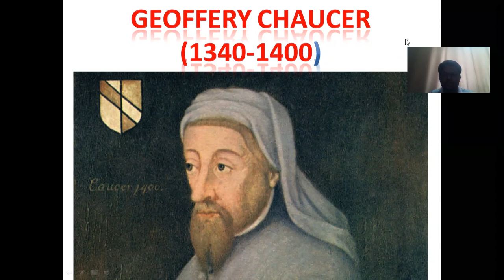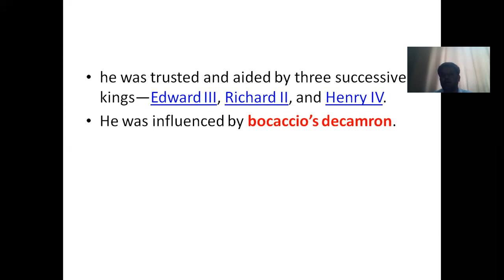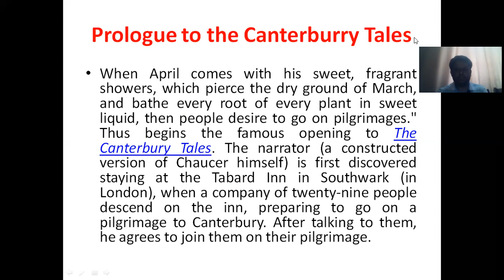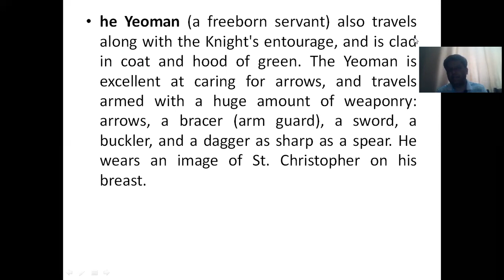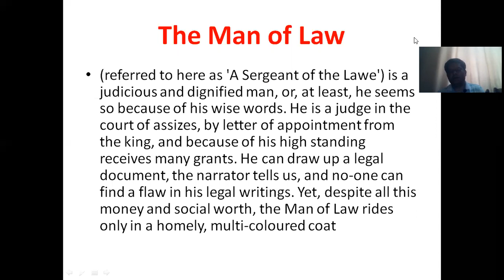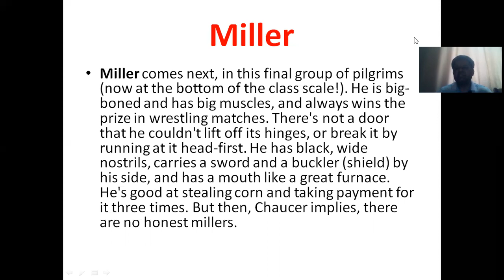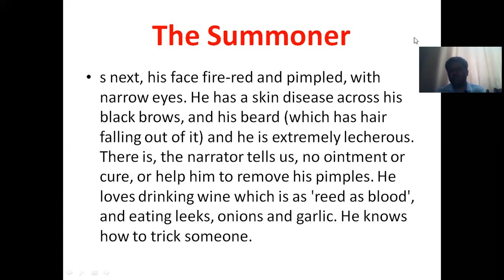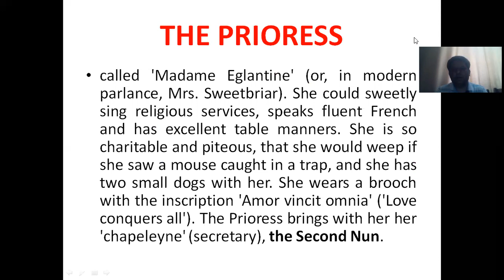Prologue to the canterbury tales by chaucer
Dryden Said,
“He was the father of English literature”.
He was born in London.
He was a diplomat.
He travelled a lot to France, Spain and Italy.
He was a civil servant.
He was the first writer to be buried in  Poets' Corner, in Westminster Abbey.[

he was trusted and aided by three successive kings—Edward III, Richard II, and Henry IV.
He was influenced by bocaccio’s decamron.

Works
His works can be categorized into three categories
Latin Period
French Period
English Period

Prologue to the Canterburry Tales
When April comes with his sweet, fragrant showers, which pierce the dry ground of March, and bathe every root of every plant in sweet liquid, then people desire to go on pilgrimages." Thus begins the famous opening to The Canterbury Tales. The narrator (a constructed version of Chaucer himself) is first discovered staying at the Tabard Inn in Southwark (in London), when a company of twenty-nine people descend on the inn, preparing to go on a pilgrimage to Canterbury. After talking to them, he agrees to join them on their pilgrimage.

Yet before the narrator goes any further in the tale, he describes the circumstances and the social rank of each pilgrim. He describes each one in turn, starting with the highest status individuals.
The Knight is described first, as befits a 'worthy man' of high status. The Knight has fought in the Crusades in numerous countries, and always been honored for his worthiness and courtesy. Everywhere he went, the narrator tells us, he had a 'sovereyn prys' (which could mean either an 'outstanding reputation', or a price on his head for the fighting he has done). The Knight is dressed in a 'fustian' tunic, made of coarse cloth, which is stained by the rust from his coat of chainmail.

The Knight brings with him his son, The Squire, a lover and a lusty bachelor, only twenty years old. The Squire cuts a rather effeminate figure, his clothes embroidered with red and white flowers, and he is constantly singing or playing the flute. He is the only pilgrim (other than, of course, Chaucer himself) who explicitly has literary ambitions: he 'koude songes make and wel endite' (line 95).

he Yeoman (a freeborn servant) also travels along with the Knight's entourage, and is clad in coat and hood of green. The Yeoman is excellent at caring for arrows, and travels armed with a huge amount of weaponry: arrows, a bracer (arm guard), a sword, a buckler, and a dagger as sharp as a spear. He wears an image of St. Christopher on his breast.
THE PRIORESS
called 'Madame Eglantine' (or, in modern parlance, Mrs. Sweetbriar). She could sweetly sing religious services, speaks fluent French and has excellent table manners. She is so charitable and piteous, that she would weep if she saw a mouse caught in a trap, and she has two small dogs with her. She wears a brooch with the inscription 'Amor vincit omnia' ('Love conquers all'). The Prioress brings with her her 'chapeleyne' (secretary), the Second Nun.
The Monk
is next, an extremely fine and handsome man who loves to hunt, and who follows modern customs rather than old traditions. This is no bookish monk, studying in a cloister, but a man who keeps greyhounds to hunt the hare. The Monk is well-fed, fat, and his eyes are bright, gleaming like a furnace in his head.
The Friar
who follows him is also wanton and merry, and he is a 'lymytour' by trade (a friar licensed to beg in certain districts). He is extremely well beloved of franklins (landowners) and worthy women all over the town. He hears confession and gives absolution, and is an excellent beggar, able to earn himself a farthing wherever he went. His name is Huberd
The Merchant
wears a forked beard, motley clothes and sat high upon his horse. He gives his opinion very solemnly, and does excellent business as a merchant, never being in any debt. But, the narrator ominously remarks, 'I noot how men hym calle' (I don't know how men call him, or think of him).
The Clerk
ollows the Merchant. A student of Oxford university, he would rather have twenty books by Aristotle than rich clothes or musical instruments, and thus is dressed in a threadbare short coat. He only has a little gold, which he tends to spend on books and learning, and takes huge care and attention of his studies. He never speaks a word more than is needed, and that is short, quick and full of sentence (the Middle-English word for 'meaningfulness' is a close relation of 'sententiousness').